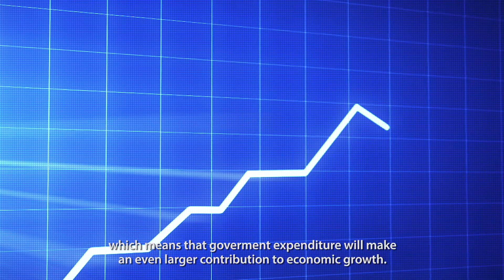Outlook 2016: green surrounded by orange, by Wim Boonstra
Wim Boonstra, Chief Economist at Rabobank, comments on the prospects for the Dutch and global economy as detailed in the Outlook 2016.